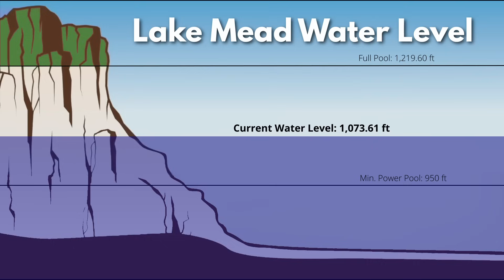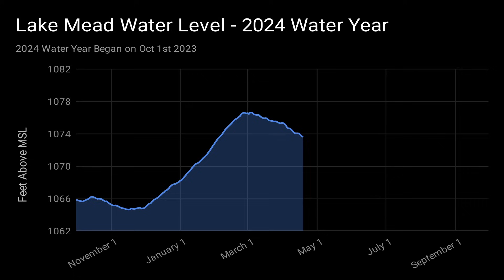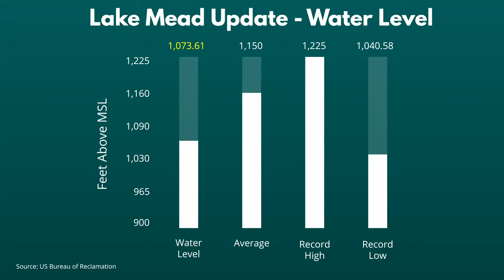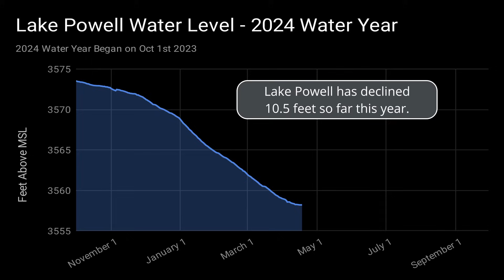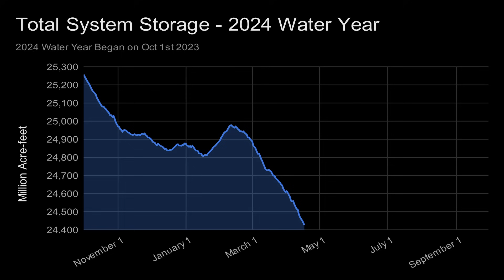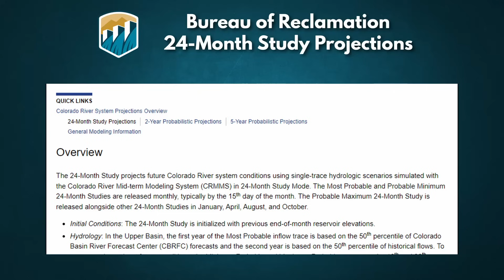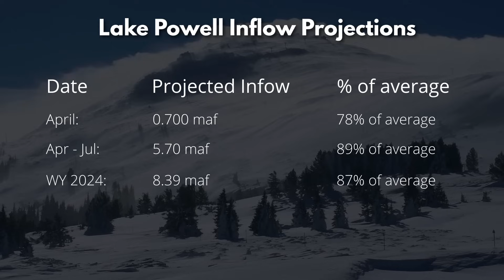Lake Mead Update - April 2024 | Sharp Fall in Water Levels Projected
Hello and welcome to timeBomb. Engineers recently discovered major issues with the pipes that release water from Lake Powell. How will this issue impact water levels and future operations at Hoover Dam and Lake Mead?

In this episode we begin with a review of the current Lake Mead water level statistics. But the Lake Mead statistics only give a small view into how the Colorado River is performing. That is why we also provide statistics for Lake Powell, the reservoir located just upstream from Lake Mead. Operations at Lake Powell directly impact water levels at Lake Mead. After that we take a look at the storage capacity of the entire Colorado River system. I’ll give ya a hint, water levels are not heading in the right direction for this time of year.

Next we take a look at the latest water level predictions from the Bureau of Reclamation. Even though the snowpack in the Upper Colorado River Basin is above average, engineers are predicting below average inflows into Lake Powell.

Then we shift our focus to the broken pipe issue at the Glen Canyon Dam. These damaged pipes could drastically affect water flow to Lake Mead. What does this mean for the millions depending on Colorado River water? You're about to find out.

Special thanks to Desert Rat Explorations for allowing us to use their incredible footage of the 2023 High Flow Experiment at the Glen Canyon Dam. Here is a link to that video

Chapters:
00:00 Welcome to timeBomb
01:15 Lake Mead Stats
05:22 Water Level Predictions
06:58 GCD Broken Pipes